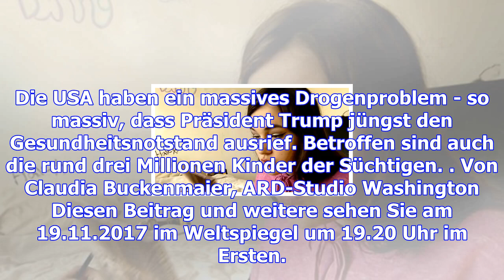Weltspiegel-reportage: die kinder der süchtigen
Die USA haben ein massives Drogenproblem - so massiv, dass Präsident Trump jüngst den Gesundheitsnot...